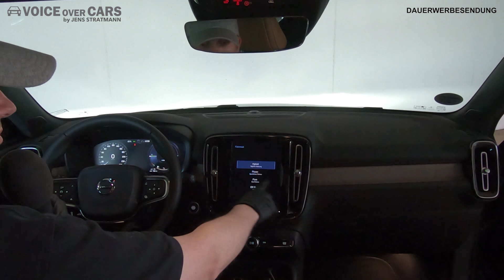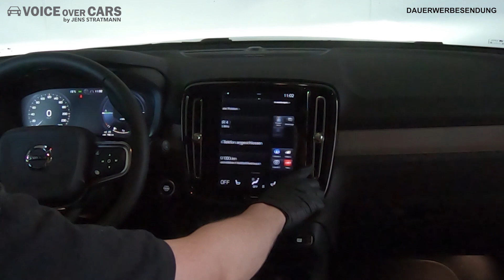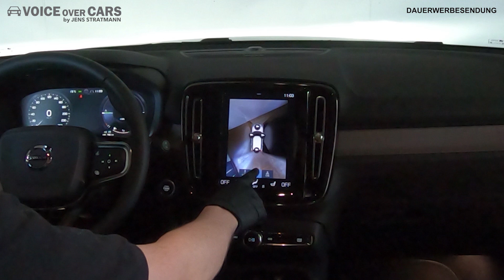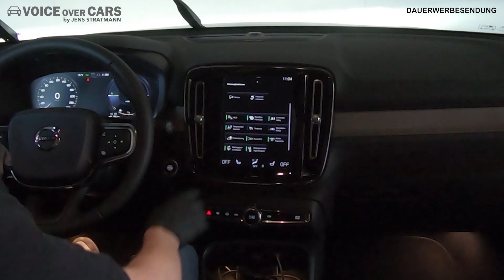2020 Volvo XC40 PHEV Fahrbericht Test Review Probefahrt Kaufberatung Fakten Kofferraum | Hot or Not?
Der Volvo XC 40 ist 4,43 Meter lang und inkl. Außenspiegel 2,03 Meter breit. Das Fahrzeug ist 1,65 Meter hoch und verfügt über einen Radstand von 2,70 Meter. Die Bodenfreiheit wird mit 21 cm angegeben, der Wendekreis liegt bei 11,8 Meter.

Unter der Motorhaube haben wir einen 1,5 Liter Benziner mit einer Leistung von 132 kW sprich 180 PS und einem maximalen Drehmoment von 265 Nm. Die Systemleistung liegt bei 192 kW sprich bei 262 PS, denn wir haben auch noch einen kleinen Elektromotor mit an Bord, der dafür sorgt, dass wir ein Systemdrehmoment von 425 Nm haben.

Innerhalb von 7,3 Sekunden geht es auf Tempo 100 und die Höchstgeschwindigkeit liegt bei Tempo 205. Der Tank fasst 48 Liter und ob ich den NEFZ-Wert von 1,8 Liter auf 100 km geschafft habe? Das erfahrt ihr im Fahreindruck.

Das Fahrzeug wiegt leer 1812 kg und darf maximal 2290 kg schwer sein, somit ergibt sich eine maximale Zuladung von 478 kg. Die Ladekante ist 76 cm hoch. Das Ladevolumen kann von 460 Liter auf 1336 Liter erhöht werden. Anhänger bis zu 1,8 Tonnen kann der Volvo XC 40 PHEV ziehen.

Kommen wir zum Fahreindruck, die Kraft der zwei Herzen geht über ein 7-Gang Doppelkupplungsgetriebe auf die Vorderachse. Ich kann zum Verbrauch schon mal sagen, das ich zwischen 3,6 und 8,7 Liter alles hatte. Sparsam fahren kann man den Volvo XC 40 also, vor allem wenn man ihn an die Ladesäule steckt und viel elektrisch fährt. Die Batterie hat eine Kapazität von 10,7 kWh, laut Hersteller sollen rein theoretisch bis zu 51 km möglich sein, ich bin 40 Kilometer rein elektrisch gefahren. Dann ist es auch wahrlich angenehm leise im XC 40.

Beim Bremsen nutzt man zunächst die Rekuperation, sprich man nimmt die Bewegungsenergie und wandelt diese in Strom um. Ähnlich wie bei einem Dynamo. Das spürt man tatsächlich auch im Bremspedal, nach etwas Übung kann man aber feinfühlig bremsen. Die Lenkung ist leichtgängig und das Fahrzeug lässt sich präzise steuern und das Fahrwerk ist trotz dem Komfort auch dazu in der Lage eine flotte Kurvendurchfahrt zu ermöglichen. Auch die Assistenzsysteme habe ich einmal durchgespielt und bin wahrlich angetan von diesem Fahrzeug.

Doch warum trage ich Handschuhe?

Dieses Video ist entstanden während der Corona-Pandemie im April 2020. Jan Gleitsmann von AusfahrtTV hat einige Kollegen eingeladen an den Bilster Berg zu kommen und die Fahrzeuge zu teilen. Nach jeder Benutzung werden die Fahrzeuge gereinigt und desinfiziert, dennoch wollen wir ein Zeichen setzen und tragen aus dem Grund während der Fahrt und im Fahrzeug Handschuhe. Da wir inzwischen aber auch wissen, dass die Handschuhe "nichts" bringen in dem Fall, werden wir das vermutlich bald auch wieder lockern.